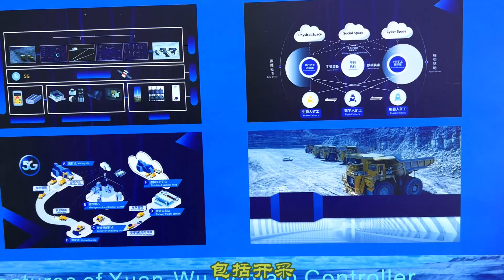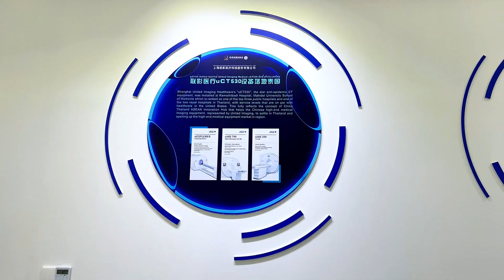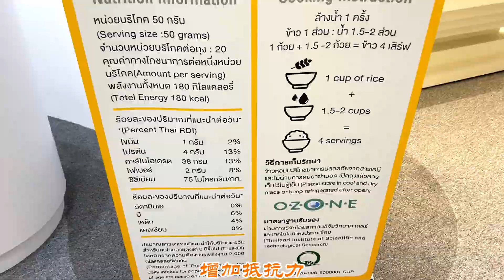【创新合作】探访中科院曼谷创新合作中心揭秘中泰东盟创新港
中国科学院曼谷创新合作中心与
中国—东盟技术转移中心曼谷创新中心
共建我国首个位于东盟国家的
离岸创新孵化示范载体：
中泰东盟创新港
为我国与东盟开展
科技创新合作打造新的标杆
为入驻创新港的团队、企业
提供技术供需、知识产权、
政策法规、专业人才培育等
多种技术转移服务